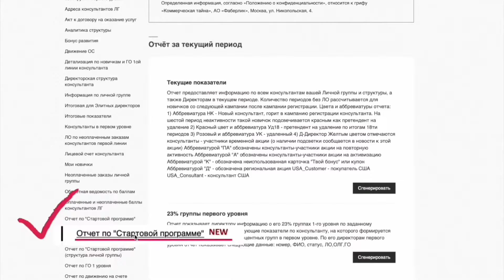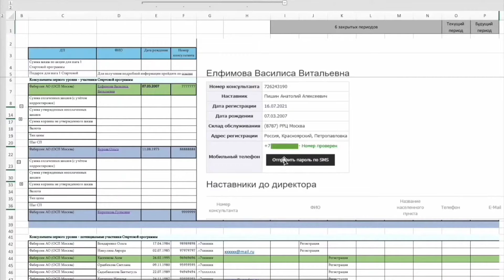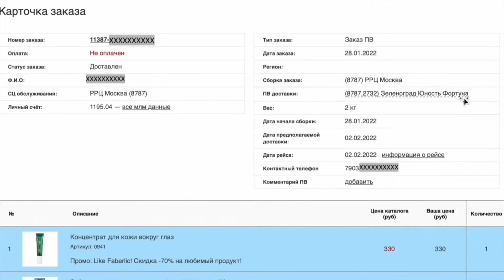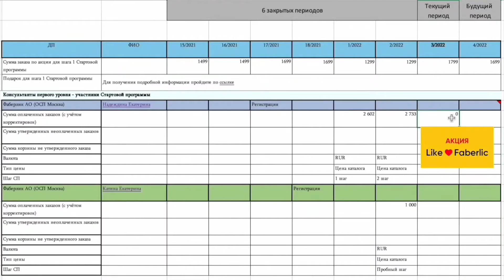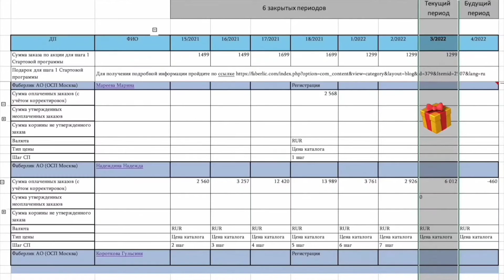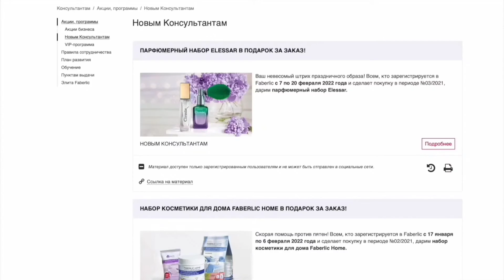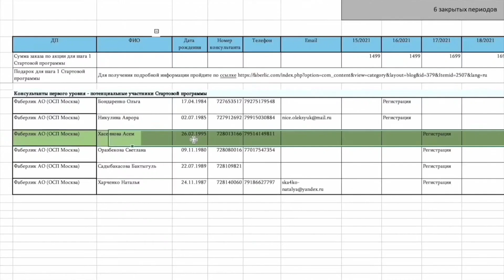новая функция в отчетах / по новичкам